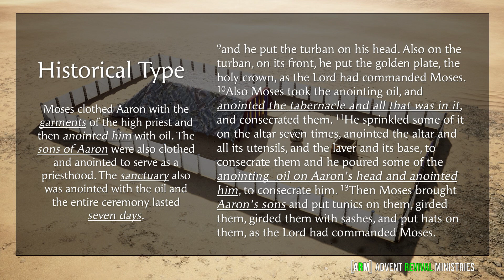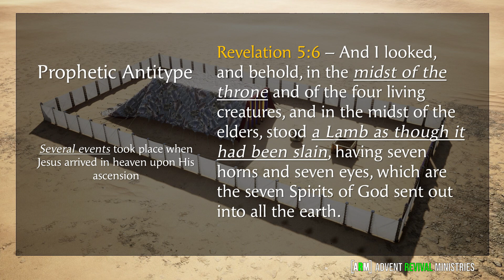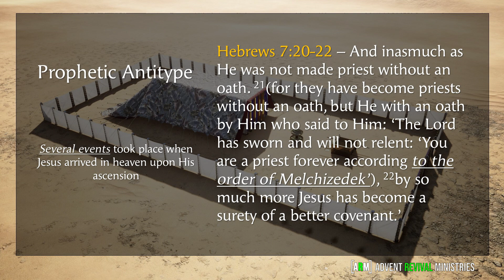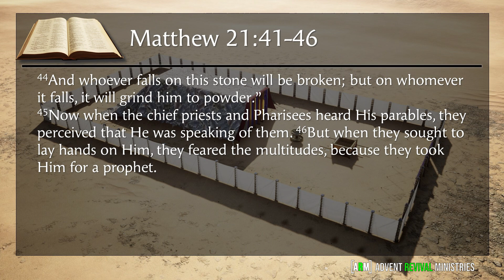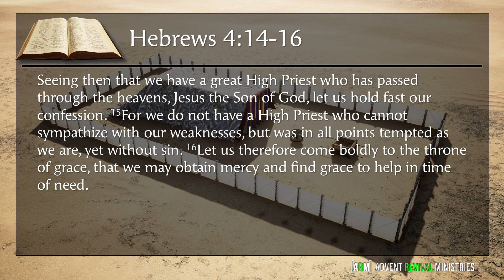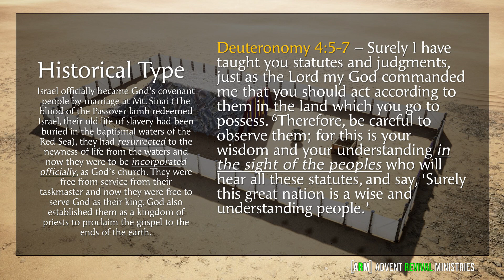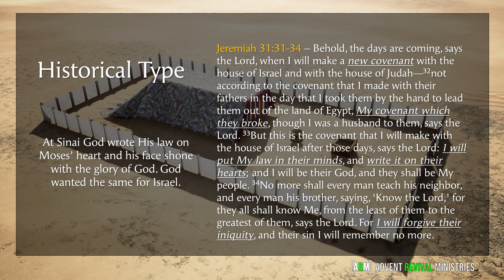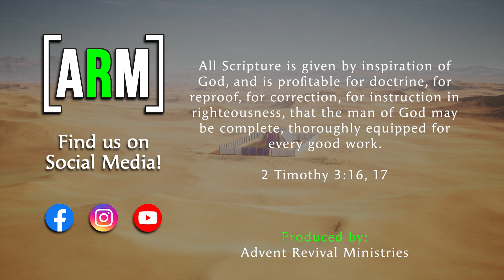15 - The Sanctuary and Messiah's Calendar: Lesson 13 - The Feast of Pentecost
Join us we journey through God's home, the tabernacle/sanctuary, and learn the meaning of the Gospel and the work that Jesus does for us in the heavenly sanctuary. We will cover such topics as the feasts (Passover, unleavened bread, first fruits, Pentecost, etc.), how they relate to the sanctuary message, when Jesus was born, and more!

In this class we are utilizing the study material provided by Secrets Unsealed and Pastor Stephen Bohr. To get a copy of the syllabus visit...
**Make sure to select "Study Notes" in the drop down menu**

Sanctuary images and media are the copyright of Jeremy Park creator 3D models available They are made available for use under a Creative Commons Attribution 4.0 International (CC BY 4.0) license.